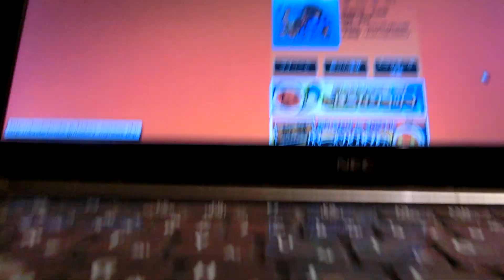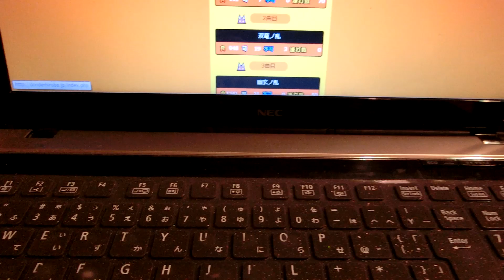達人合格報告とちょっとした余談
自称コミュ障が頑張ってみました